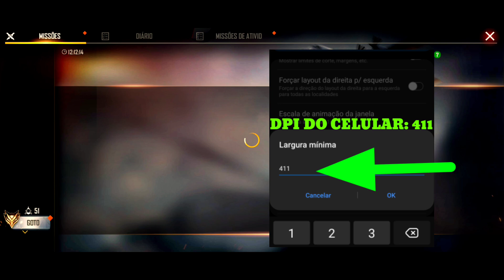NOVA SENSIBILIDADE PARA PANDA MOUSE PRO MODIFICADO + HANDCAM (mostrando à mão) MOBILADOR FF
BORA MAIS UM VIDEO DO PEPEU! SO BORA.

Meta - 7K200
Atual - 7k100

Celular: A71

SOBRE O VIDEO: melhor hud mobilador ff,hud mobilador ff,MOBILADOR HUDSON,hud mobilador panda,hud mobilador,hud mobilador octopus,hud mobilador red keymapper,hud mobilador panda mouse pro,como configurar hud mobilador,melhor hud mobilador panda,hud para mobilador panda,hud do bak no mobilador,PEUGG,PEU,panda mouse,config mobilador,mobilations,como jogar free fire com teclado e mouse no celular,mapeamento mobilador,mapeamento, e PEUGG, melhor sensi para mobilador , mobilador ff, sensi do dacruz, sensi do bak, sensi hack.